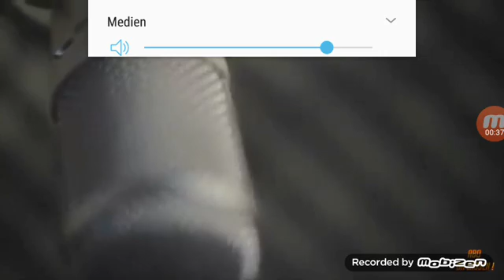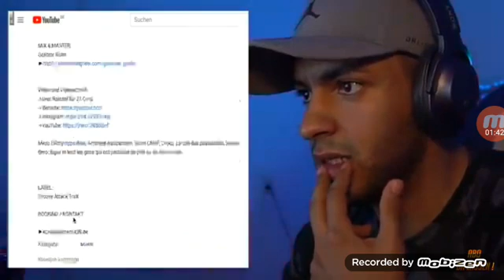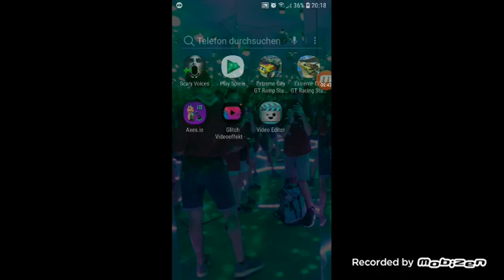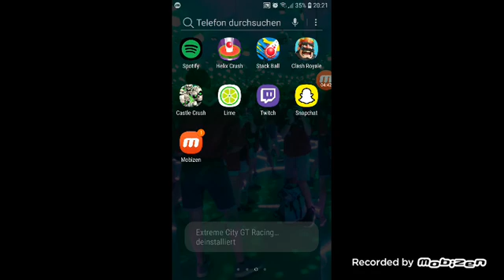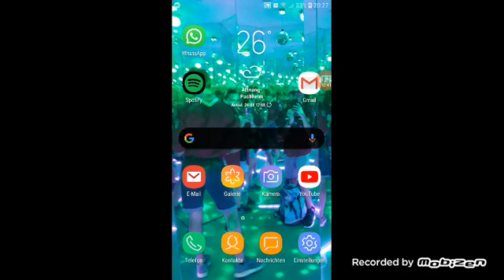Castle crush battle X Game Test